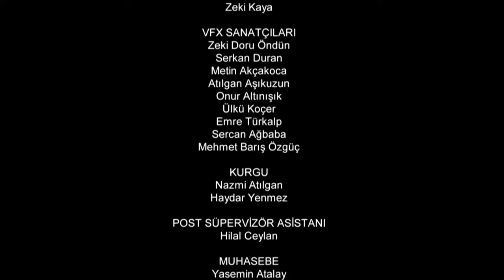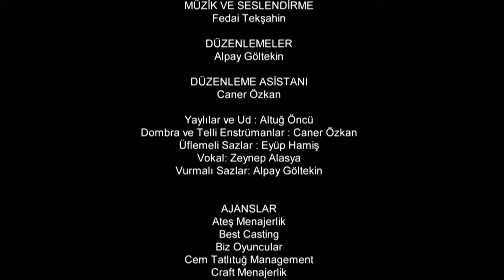Resurrection: Ertuğrul | Episode 11